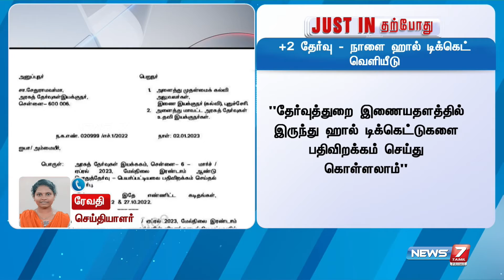+2 பொதுத்தேர்வு - நாளை ஹால் டிக்கெட் வெளியீடு | public exam | hall ticket | higher secondary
+2 பொதுத்தேர்வு - நாளை ஹால் டிக்கெட் வெளியீடு